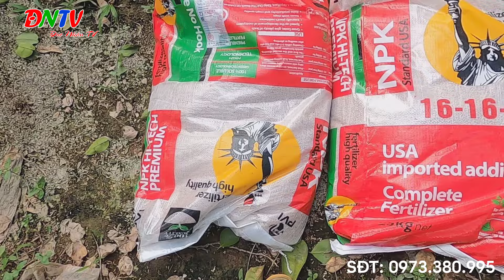GIAI ĐOẠN THÁNG 4 ÂM LỊCH NÊN CHỌN NPK BÓN CHO CÂY BƯỞI ĐỂ CUỐI NĂM CHẤT LƯỢNG CAO/ ĐỨC NHÂN TV